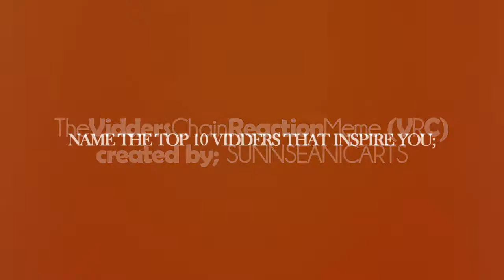thevidderschainreaction (VRC)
I loved the idea of this and just had to give it a go!, no fancy text. sparkles. overlays. just did it in like 10 minutes but my main point was to show my top 10 vidders ;)

No order inparticular.